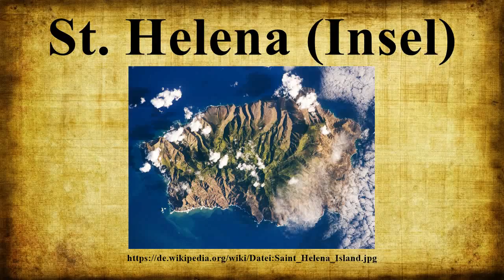St. Helena (Insel)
St.Helena (englisch auch Saint Helena oder St Helena, Aussprache (BE): [ˌsɪntəˈliːna]) ist eine Insel vulkanischen Ursprungs im Südatlantik.Sie bildet mit der Insel Ascension und der Inselgruppe Tristan da Cunha das britische Überseegebiet St.Helena, Ascension und Tristan da Cunha.

Bild-Copyright-Informationen
Urheber Info: This image was taken by the NASA Expedition 19 crew.